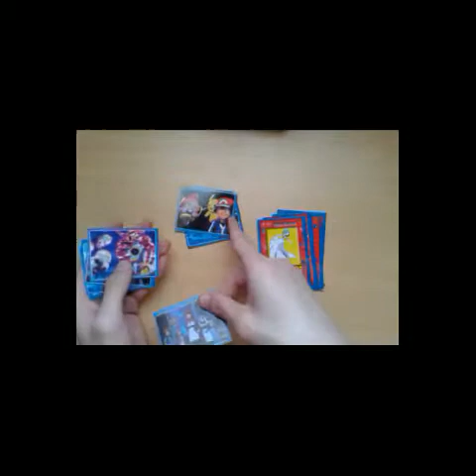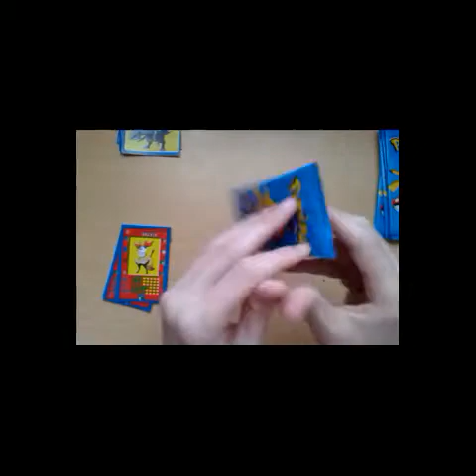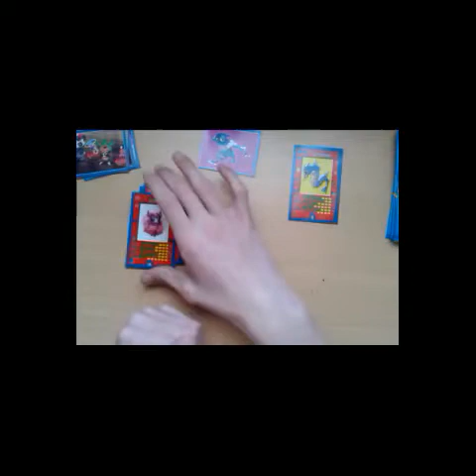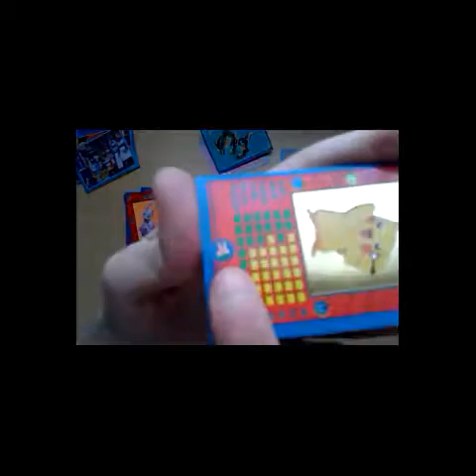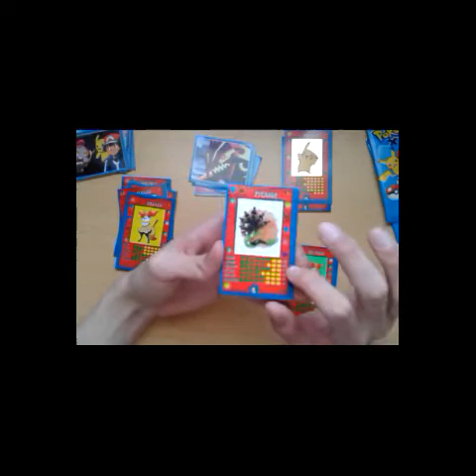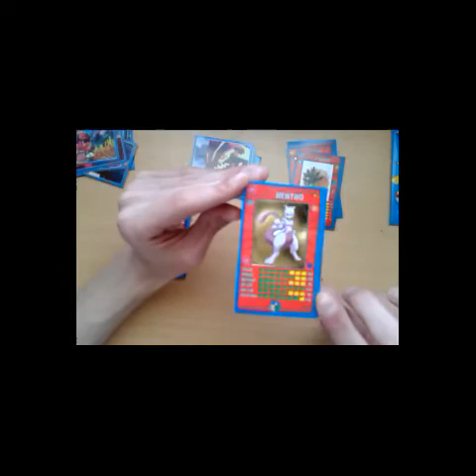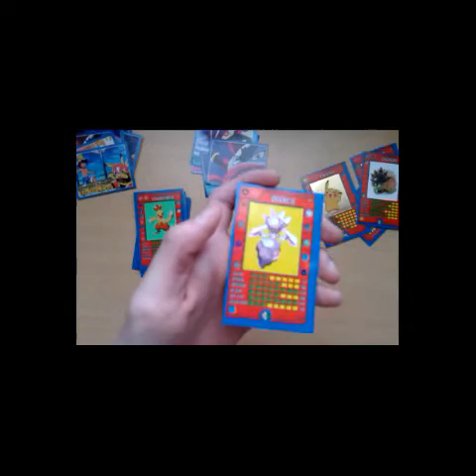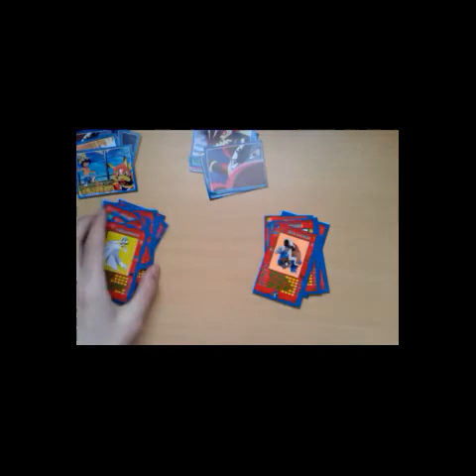PRIMERA APERTURA DE SOBRES DEL CANAL !!!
**La miniatura spoiler..**
Hasta el próximo vídeo! AAAAADIOS
RECUERDA QUE HAY MAS SOBRES PARA LA APRTURA ASIQUE DEJA UN BUEN LIKE Y LO SUBIRE AL CANAL PRÓXIMAMENTE, ESTO DEPENDE DE EL APOYO QUE RECIBA!